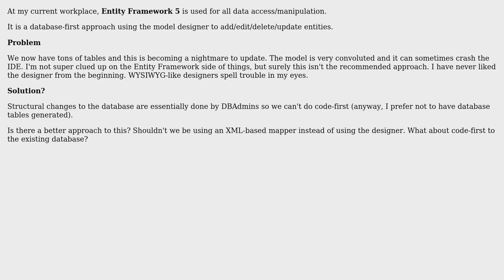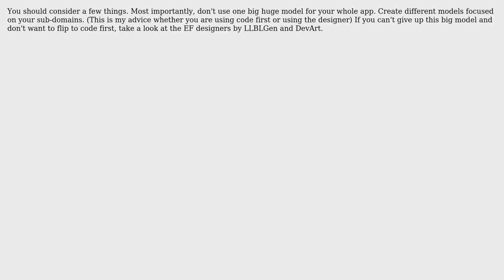Software Engineering: Entity Framework designer not effective anymore (2 Solutions!!)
Software Engineering: Entity Framework designer not effective anymore

With thanks & praise to God, and with thanks to the many people who have made this project possible! | Content (except music & images) licensed under CC BY-SA | Music | Images & others | With thanks to user Saeed Neamati user Julie Lerman user Dave New and the Stack Exchange Network Trademarks are property of their respective owners. You are responsible for your own actions.